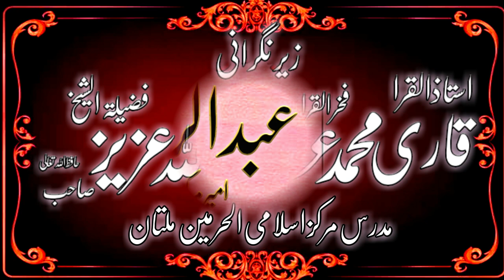|Qari Naveed-Ul-Hassan Lakhwi|Tilawat-E-Quran-E-Pak|Multan